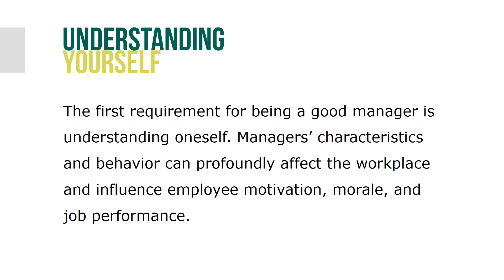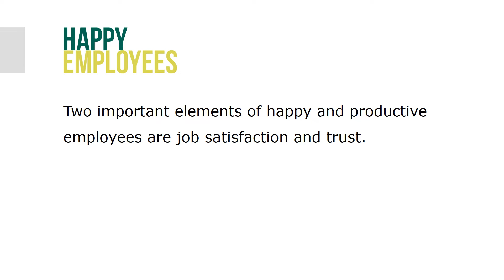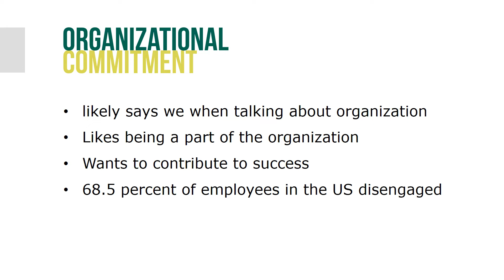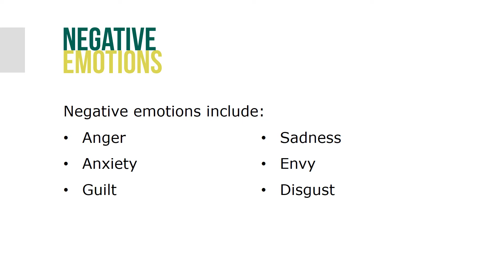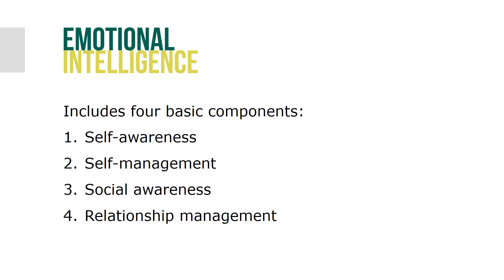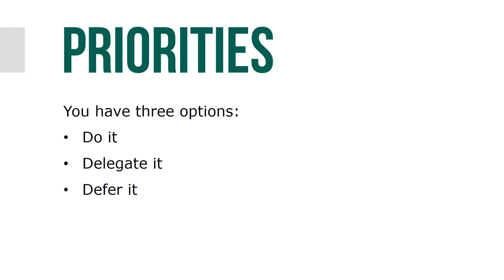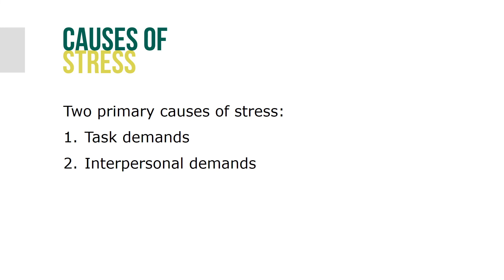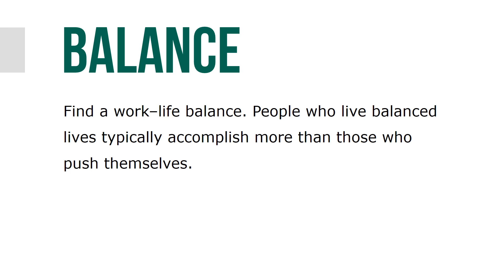Understanding Behavior for Managers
Self-awareness means being conscious of the internal aspects of one’s nature, such as personality traits, beliefs, emotions, attitudes, and perceptions, and appreciating how your patterns affect other people. A survey revealed the nearly unanimous answer to a question about the most important capability for leaders to develop: self-awareness.

There are a number of ways that people can increase their understanding of themselves. Two important approaches to enhancing self-awareness are soliciting feedback from others and using self-assessments.

Many people have blind spots, an attribute about a person that he or she is not aware of or doesn’t recognize as a problem; this limits effectiveness and hinders career success. When we go through life without feedback, we’re like the balding man who sweeps thin strands of hair across his scalp and thinks no one notices. Seeking feedback to enhance self-awareness can improve performance and job satisfaction for both managers and employees. We all have illusions about ourselves, so we need help from others to get a clear picture of who we are.

A manager who understands himself or herself is better able to understand and interact effectively with others. Two important elements of happy and productive employees are job satisfaction and trust. Job satisfaction reflects the degree to which a person finds fulfillment in his or her job. Trust is a firm belief in the reliability, truth, ability, or strength of someone or something.

Trust in management is an essential component for success in today’s chaotic environment. Managers promote trust by being open and honest in their business dealings, keeping employees informed, giving them a say in decisions, providing the necessary training and other resources that enable them to succeed, treating them fairly, and offering rewards that they value.

An individual’s personality is the set of characteristics that underlie a relatively stable pattern of behavior in response to ideas, objects, or people in the environment. Although investigators examined thousands of traits over the years, their findings fit into five general dimensions that describe personality. These dimensions are often called the “Big Five” personality factors.

The Big Five personality factors describe an individual’s extroversion, agreeableness, conscientiousness, emotional stability, and openness to experience. An individual’s personality influences his or her work-related attitudes and behaviors. As a manager, you will have to manage people with a wide variety of personality characteristics.

Although the term is somewhat difficult to define in a precise way, an emotion can be thought of as a mental state that arises spontaneously within a person based on interaction with the environment rather than through conscious effort and is often accompanied by physiological changes or sensations.

Most of us realize that we can “catch” emotions from others. Emotional contagion is the tendency of people to absorb and express the emotions, moods, and attitudes of those around them. In recent years, research in the area of emotional intelligence has shown that managers who are in touch with their own feelings and the feelings of others can enhance employee and organizational performance.

Self-management is the ability to engage in self-regulating thoughts and behavior to accomplish all your tasks and handle difficult or challenging situations. Three basic principles define how to manage your many big and small commitments effectively so that you can get them accomplished. By building a self-management approach based on these three principles - clarity of mind, clarity of objectives, and a system of organized reminders - you can get unstuck and make measurable progress toward achieving all the things that you need to do.

Formally defined, stress is an individual’s physiological and emotional response to external stimuli that place physical or psychological demands on the individual and create uncertainty and lack of personal control when important outcomes are at stake. Managers can better cope with their own stress and establish ways for the organization to help employees cope if they understand the conditions that tend to produce work stress.

Managers should always remember that employees are human resources, with human needs. By acknowledging the personal aspects of employees’ lives, these various initiatives communicate that managers and the organization care about employees. In addition, managers’ attitudes make a tremendous difference in whether employees are stressed out and unhappy or relaxed, energetic, and productive.